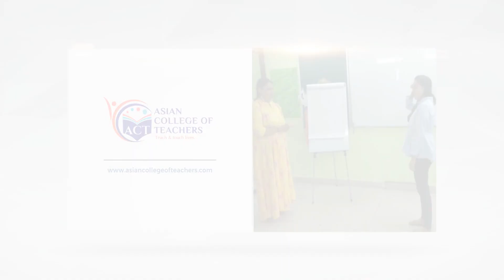International Teaching Diploma Feedback By Sneha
Congratulations Sneha Dhariwal for getting placed in Small Wonders Early Child Development Center, Kolkata as a Teacher!!!

She has successfully completed our International Teaching Diploma program and we are so proud of her for the new job! It makes us happy to see our students reaching the goals they set for themselves

If you're also interested in teaching either abroad or online, you can get a free preview of the course here: